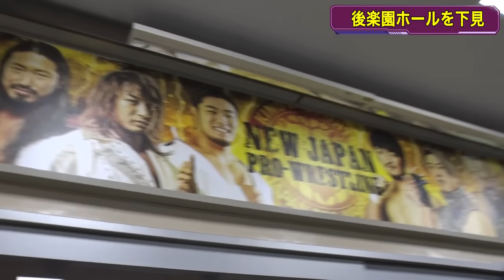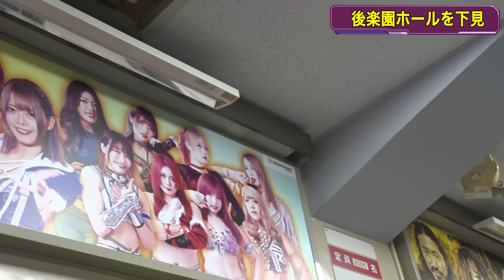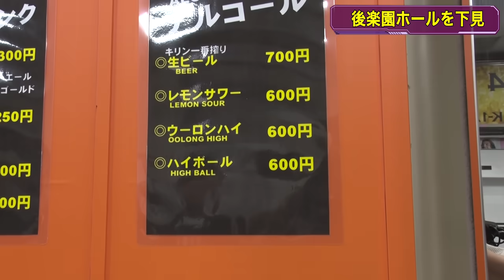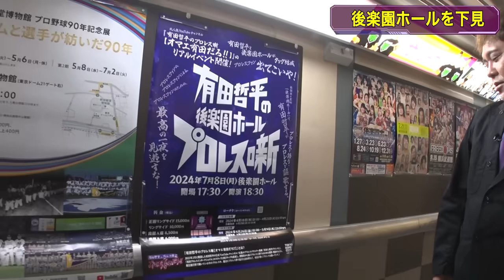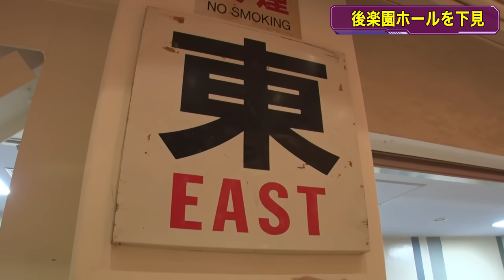#201【番組初ロケ】いざ聖地へ!!有田と福田が『後楽園ホール』に特別潜入!!【格闘技・プロレスの聖地】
くりぃむしちゅー有田哲平の【公式】YouTubeチャンネル！
第201回は、番組史上初ロケ敢行！7月8日(月)に開催するイベントの下見を兼ねて、聖地・後楽園ホールに特別潜入！観戦で訪れたことがある人もじっくり見たことがない場所や物など、有田と福田が探索していく！

7月8日（月）に“格闘技の聖地”後楽園ホールでスペシャルイベント『有田哲平の後楽園ホールプロレス噺』を開催！
さらに！チケット先行抽選販売が好評につき、急遽増席決定！増席となるのは後楽園ホール北側で、ステージおよび演出、出演者が見えにくい場合があります。
他席種も一部増席し、5月18日（土）AM10:00よりローソンチケット・FANYチケットにて発売開始！

‹開催概要›
■タイトル：有田哲平の後楽園ホールプロレス噺
■開催日程：2024年7月8日(月)
■開催時間：開場　17:30　／　開演　18:30
■出演：有田哲平(くりぃむしちゅー）、福田充徳(チュートリアル)
■主催：東京ドーム

‹5月18日（土）AM10時よりチケット一般発売開始！›

‹チケット料金（税込）›
・正面リングサイド　15,000円　※一部増席
・リングサイド　　　10,000円　※一部増席
・南側 A席　　　　　8,500円　※一部増席
・南側 B席　　　　　6,000円　※一部増席
・注釈付 北側リングサイド　8,000円　★NEW
※北側リングサイド席は、ステージおよび演出、出演者が見えにくい場合がございます。

‹注意事項、お願い›
・発券開始日は、6月28日（金）を予定しております。
・チケットの申し込みは、お一人様2枚までとさせて頂きます。
・当日券は、1,000円（税込）アップ　／　前売で完売の場合は、当日券の販売はございません。
・会場内へ持ち込みによる飲食はお断りしております。会場内の自動販売機・売店をご利用ください。
・熱中症対策のため、適宜水分補給をお願いします。
・未就学児童入場不可とさせていただきます。
・車椅子をご利用の方は、「正面リングサイド席」「リングサイド席」をお買い求めください。
・付き添いとして同行される方もチケットが必要です。
・ビデオ・カメラ、または携帯電話等での録音・録画・撮影・配信禁止です。
・出演者のキャンセル、公演内容が変更になる場合があります。変更にともなう払戻は行いません。
・今後の状況によりましては、開場・開演時間が変更となる場合がありますことを、予めご了承ください。
※今後開催までに、お願いする内容を改訂していく可能性がございますので、予めご了承ください。

有田哲平と後楽園ホールがタッグ結成　プロレスファン出てこいや！
格闘技の聖地｢後楽園ホール｣で、有田哲平がプロレスを語り、プロレスを謳歌する。
大人気YouTubeチャンネル『有田哲平のプロレス噺【オマエ有田だろ!!】』のリアルイベント開催！
プロレスファンの、プロレスファンによる、プロレスファンのための、最高の一夜を見逃すな！

番組オリジナルグッズに追加アイテム登場！
Tシャツに加えて、ロングスリーブＴシャツ・パーカー・マグカップ・キーホルダー・缶バッジが新たに登場しました！
ぜひこの機会にチェックしてみてください♪

■㊗️番組公式ガイドブック発売中‼🎉
豪華対談×4収録！全国の書店・ECサイトで発売中！
タイトル：有田哲平のプロレス噺【オマエ有田だろ!!】公式ガイドブック
発売日：4月28日　価格：1,980円(税込)　B5・176ページ

■【プロレスに関する質問＆相談】大募集！！
有田さんに『聞きたいこと』『相談したいこと』『語ってほしいこと』『やってほしいこと』などなど、ぜひお気軽にこちらのフォームからお送りください！

チャンネル登録後、「登録済み」の横にある「ベルマーク」のアイコンをタップして「すべて」を選択して頂き、ぜひ新着動画のお知らせなどの通知が受け取れるようにしてください♪

■チャンネルメンバーシップ登録について
[メンバーになる] ボタンからメンバーシップを登録して頂くと、不定期開催の生配信イベント『有田編集長のプロレス飲み会』をリアルタイムでご視聴頂けたり、アーカイブ公開期間は全編ご視聴頂くことができますので、ご参加希望の方はぜひ♪

■チャンネル公式SNSアカウント

有田さんが記憶をもとにその場で語っているため、多少、言い間違えたり記憶違いをされていたりすることもあるかもしれませんが、そのあたりも含めて、ぜひ有田さんの熱いプロレストークをお楽しみ頂けたらと思います！（スタッフより）